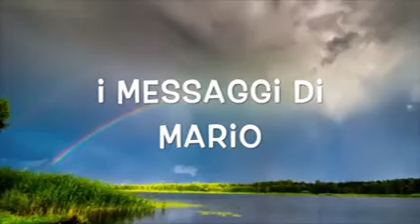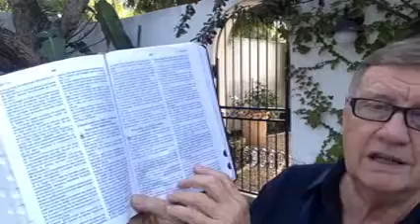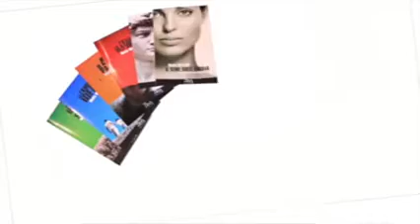Dove inizia il nuovo testamento? Attenzione prima di rispondere!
Come mai Gesù nei Vangeli sembra essere così duro con i giudei mentre è pieno di grazia e perdono verso i Gentili! Come si spiegano le scritture "impossibili"? Una rivelazione "mozzafiato".